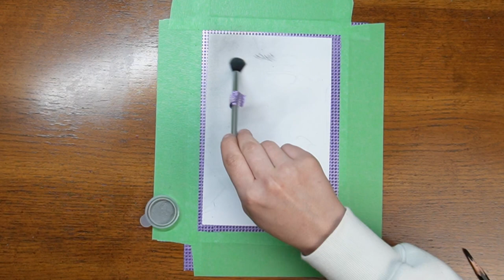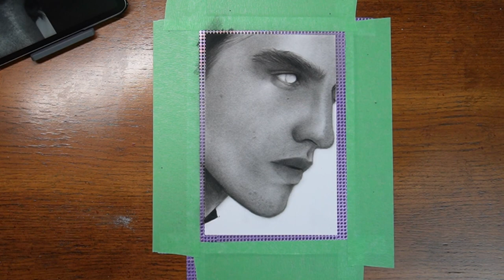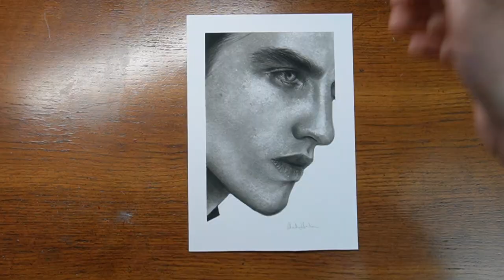Portrait drawing with charcoal pencils - Realistic Portrait Drawing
Realistic close up portrait of a man

Materials Used for charcoal portraits
Faber Castell Pitt Matt Pencils
Compressed Charcoal Sticks
Jakar Compressed Charcoal Set
General’s Charcoal Pencils
Blending Stumps
Faber Castell Kneaded Eraser ( I tried different brands, the Faber Castell are the best)
Flat Brushes
Round Brushes
Mop Brushes
Charcoal Powder
Electric Eraser
Tombow Mono Zero
Pencil Eraser